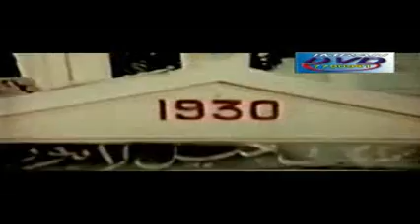Dill kuch da khedona full movie part 1